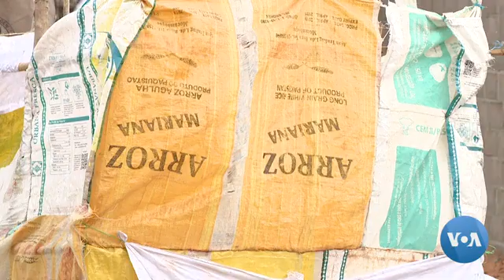mulher conta o drama em cabo delgado